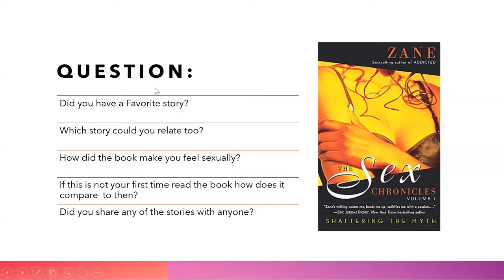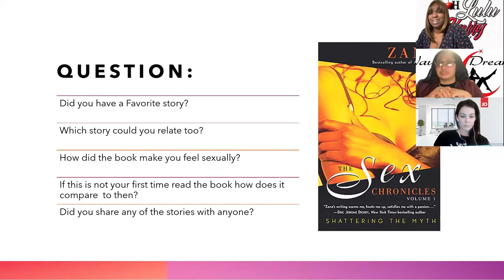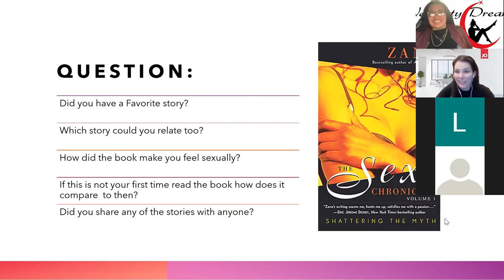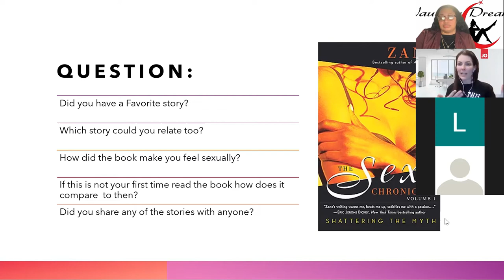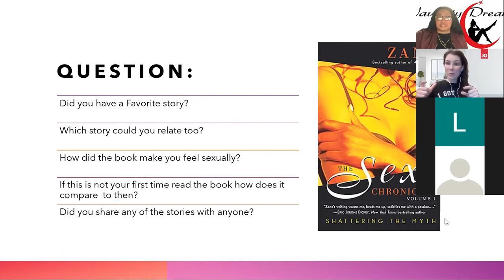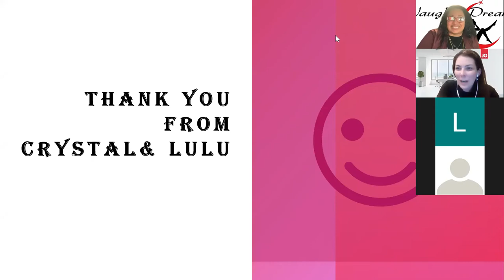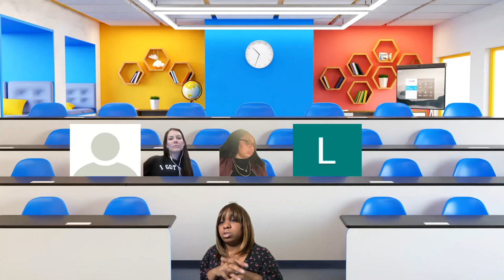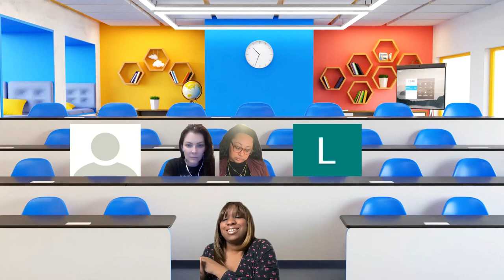NaughtyCherry Erotic Book Club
Cum chat with us & learn about some wonderful Erotic books.